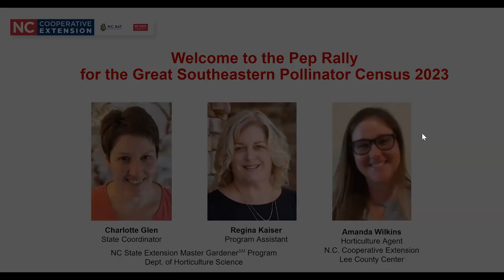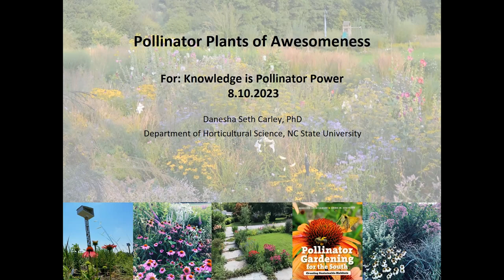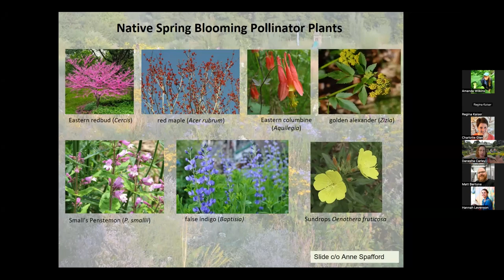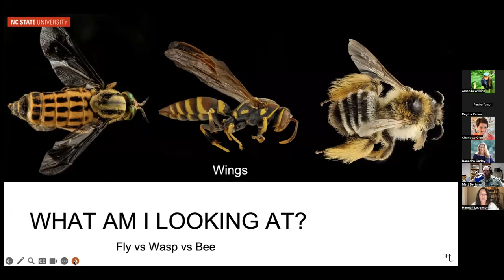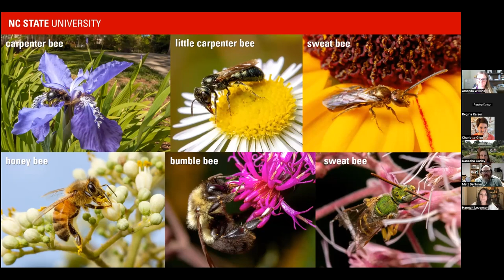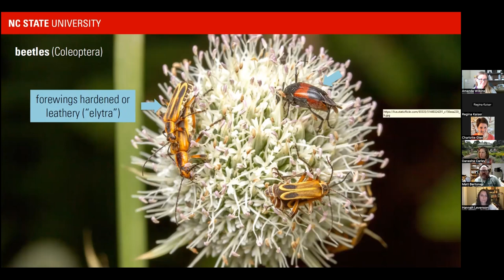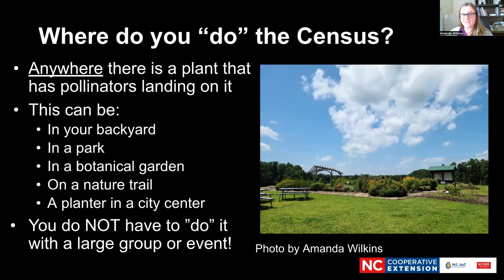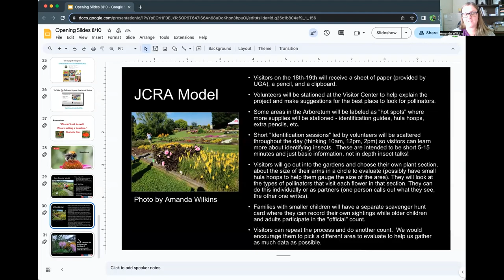Knowledge is Pollinator Power: Pep Rally for the Great Southeast Pollinator Census in North Carolina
Get excited about counting pollinators with the Great Southeast Pollinator Census team! Learn from some of NC State's preeminent experts on insects and pollinators: Dr. Danesha Seth-Carley, Dr. Hannah Levenson, and Dr. Matt Bertone. Topics include: Pollinator plants, current pollinator research projects and insect identification. We'll also talk about the Census, how to participate in it, and how to bring the Census to your community or organizations. If you want to help scientists understand what kind of insects are in your backyard, this is the project for you!

Who: ANYONE in North Carolina! Citizens, Extension Master Gardener Volunteers, schools, teachers, students, parents, homeschool groups, businesses, non-profits, government organizations, etc.

Date of the Census for 2023: Friday, August 18 and Saturday, August 19